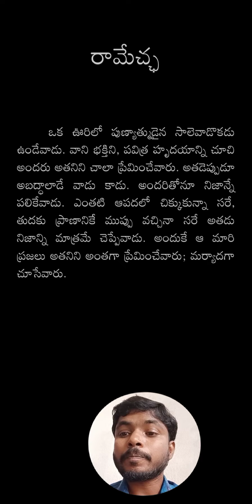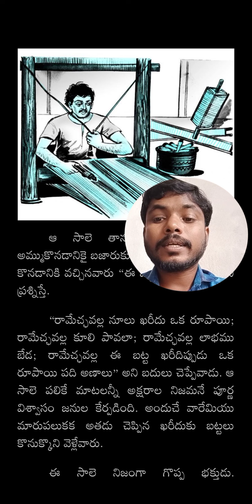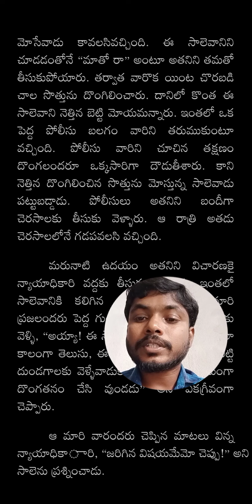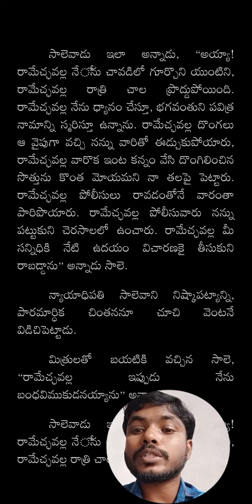అంత రమెచ్చ....ఒక సాలే నేసే వడి స్వచ్ఛమైన నీతి కథ